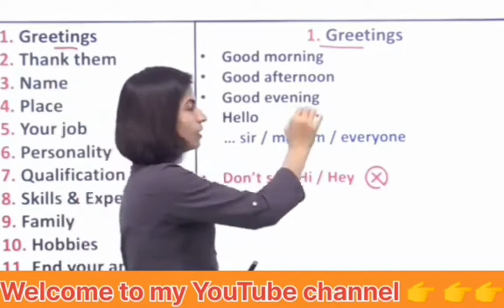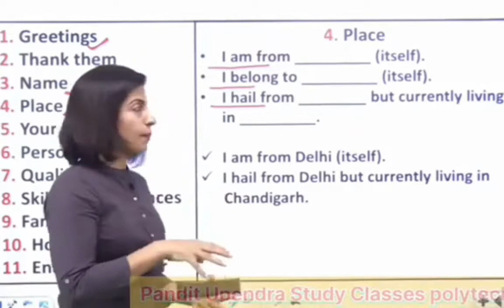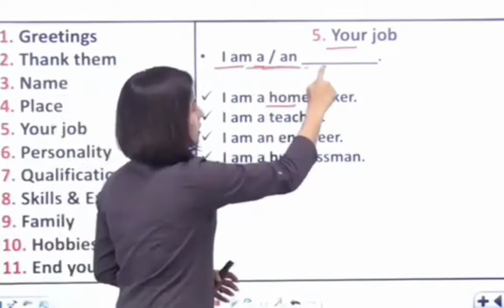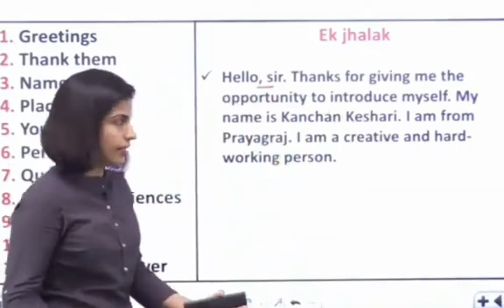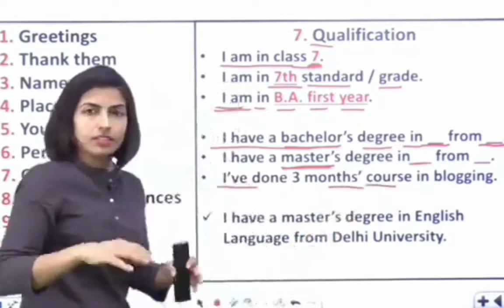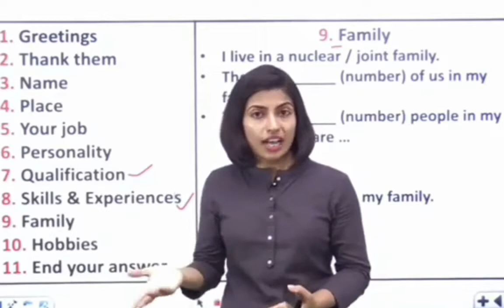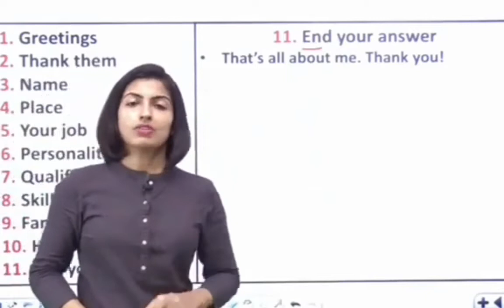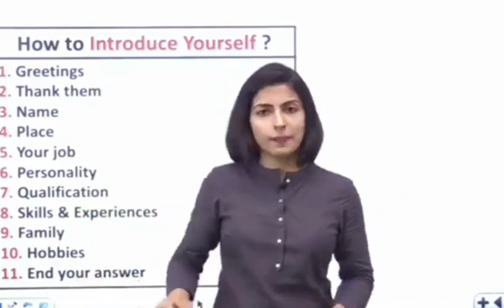self Introduction देना सीखें | How to Introduce Yourself in English in Interview Diploma Students